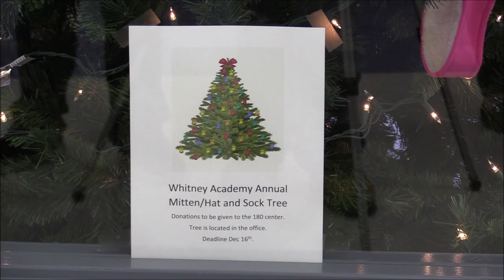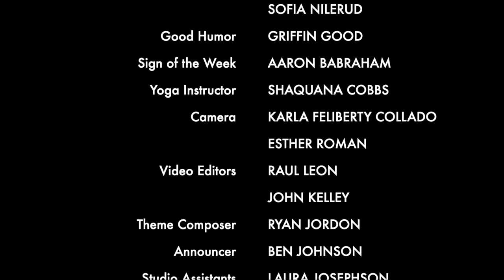The Whitney Weekly | S2 E7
December 13, 2019. Hosted by Dyllan and Michael. Dylan Sutter interviews Laura about the mitten tree. Griffin Good with Good Humor. Kayla asks what's best about the holidays.